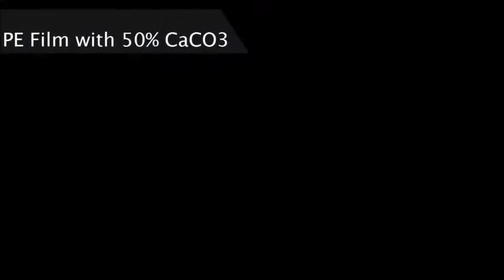Plastic agglomerator for pe film recycling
Plastic agglomerator for pe film recycling - Model RP-120
Polystar (Taiwan) - Original manufacturer of Plastic agglomerator for pe film recycling
Find more info about Plastic agglomerator for pe film recycling

1. Plastic agglomerator for pe film recycling machine recycles film mixed with CaCO3
2. Water-saving Plastic agglomerator for pe film recycling machine uses air cooling system with 50kg/hr output
2. Compact Plastic agglomerator for pe film recycling machine saves space

Polystar Taiwan produces Plastic agglomerator for pe film recycling machine with capacity of 50~1000 kg/hr. Model RP-120 Plastic agglomerator for pe film recycling reaches 50kg/hr.

RP-120 Plastic agglomerator for pe film recycling machine features its air cooling system, space-saving, and user-friendly. The water-saving air cooling system of Plastic agglomerator for pe film recycling has similar design of Macchi recotrim. The compact Plastic agglomerator for pe film recycling occupies little space, and this maneuverable Plastic agglomerator for pe film recycling is easy to install and operate.

Plastic agglomerator for pe film recycling specializes in recycling PE waste. Plastic agglomerator for pe film recycling is especially suitable for blown film factory to recycle their clean in-house waste. Post-industrial waste is used for Plastic agglomerator for pe film recycling. Plastic agglomerator for pe film recycling is the best solution for PE edge trim waste. T-shit bag cut-off is also applicable for Plastic agglomerator for pe film recycling. Plastic agglomerator for pe film recycling can even recycle complete film rolls.

Plastic agglomerator for pe film recycling produces high quality reusable pellets. The pellets produced from Plastic agglomerator for pe film recycling can be put directly back to the production line.

Polystar is a professional manufacturer of Plastic agglomerator for pe film recycling in Taiwan, we design Plastic agglomerator for pe film recycling based on every customer's requirement. Polystar produces a wide range of Plastic agglomerator for pe film recycling machine, including air/water cooling, water ring/noodle type cutting Plastic agglomerator for pe film recycling machine...Polystar has sold Plastic agglomerator for pe film recycling to over 85 countries around the world for over 25 years.